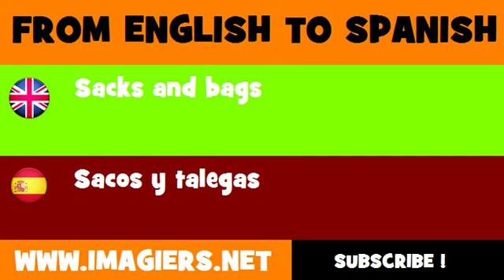ESPAÑOL = INGLÉS = Sacos y talegas